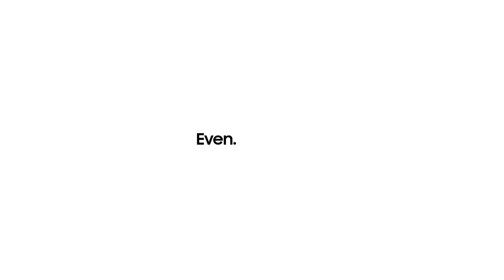Galaxy S21 FE 5G Official Introduction Film Samsung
Introducing Galaxy S21 FE 5G, the newest addition to Galaxy S21 series.
Made for the epic in everyday.

[Design]
Color created with every shade of "love that".
Designed to make you look epic.

[Dual Recording Mode]
Action and your OMG reaction in one take.
Shoot videos like never before with Dual Recording.

[Portrait Mode]
Make you look good, studio quality good.
Blur, backdrop and color point effects make every portrait epic.

[Night Mode]
Look sharp tonight and every night.
Take epic photos even at night.

[Super Smooth 120Hz]
Screen not just smooth, it's 120Hz smooth.
Epic viewing experience no matter what.

[Processor]
A processor that works hard, so you can play hard.
Become legendary with Galaxy's fastest processor.

[Battery]
All-day battery goes to the next level.
Now, it goes all day and into the next.